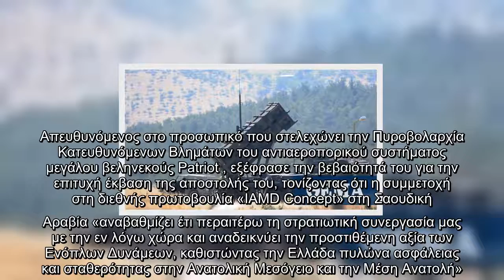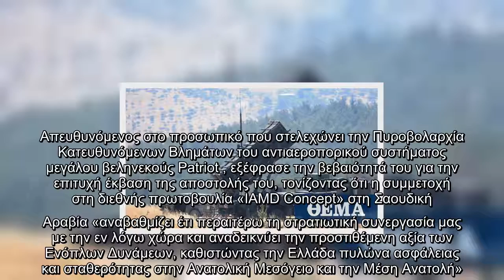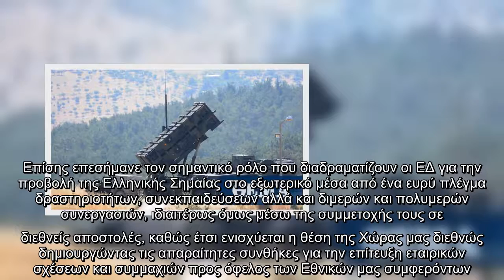Αντίστροφη μέτρηση για την μεταφορά ελληνικών Patriot στη Σαουδική Αραβία - Τι είπε ο αρχηγός ΓΕΕΘΑ